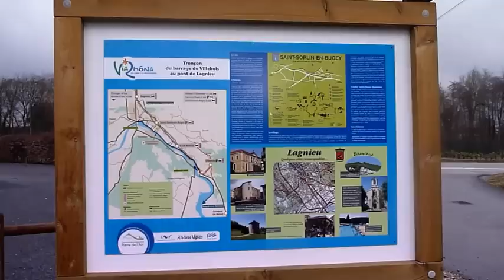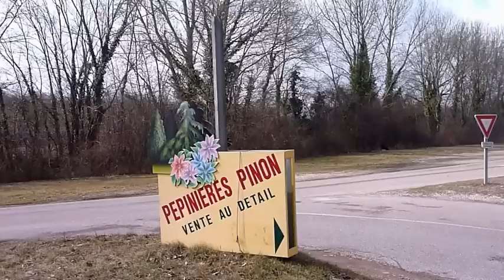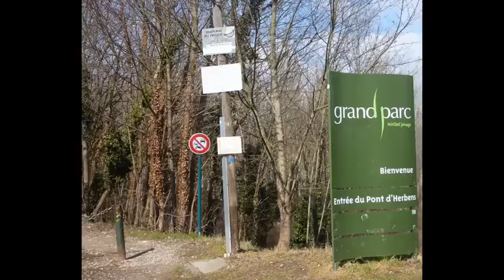Balade à bicyclette sur la Viarhôna en 2012 Etape deux Morestel Lyon Vienne Condrieu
Viarhôna à bicyclette en 2012 Étape deux Morestel Lyon Vienne Condrieu par claude Bandiera